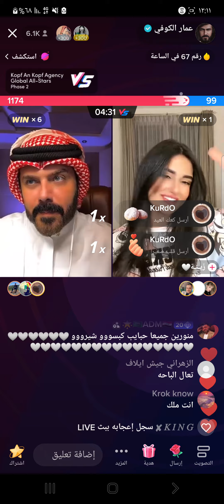عمار الكوفي يغني لزينة اغنية أنت ملك